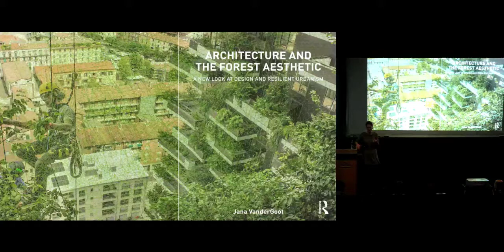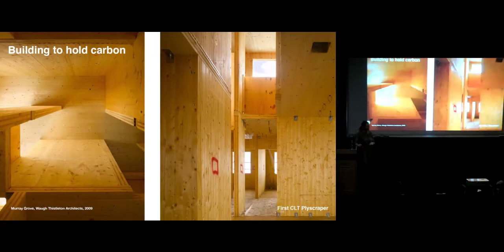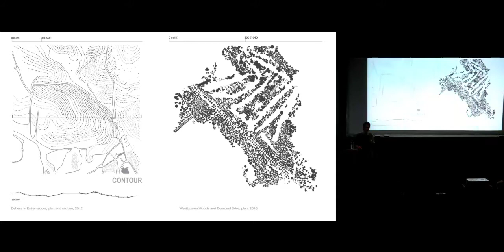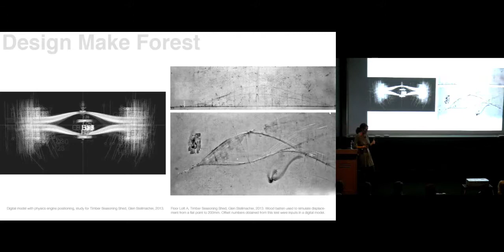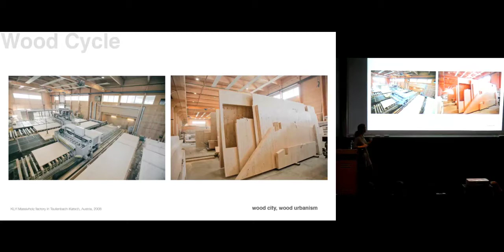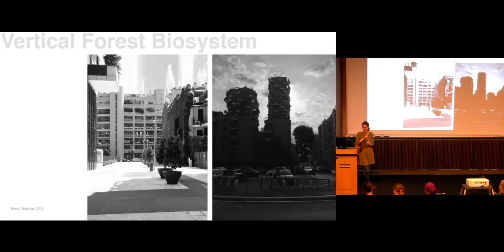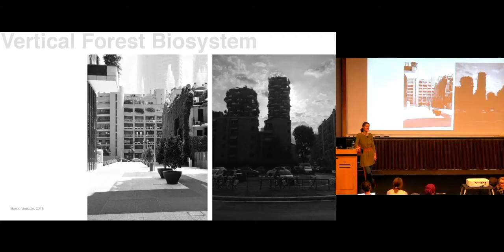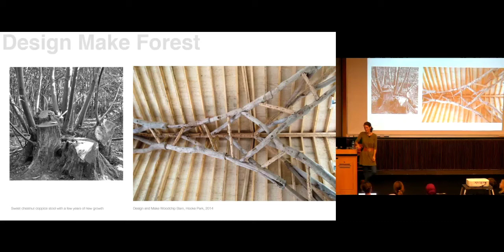JANA VANDERGOOT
Book Talk: Architecture and the Forest Aesthetic: A New Look at Design and Resilient Urbanism
Jana VanderGoot is an Assistant Professor of Architecture, tenure track at the University of Maryland School of Architecture, Planning and Preservation and Affiliate professor in Landscape Architecture at the University of Maryland College of Agriculture and Natural Resources. She is also a registered architect and founding partner at VanderGoot Ezban Studio.

VanderGoot is interested in the intersection of architecture and landscape.  Her work and research focus on the ways in which buildings act as extensions of urban ecological networks, and specifically where this applies to vegetated landscapes. VanderGoot will be giving a talk on her recent book, Architecture and the Forest Aesthetic: A New Look at Design and Resilient Urbanism, which was published by Routledge in January 2018.